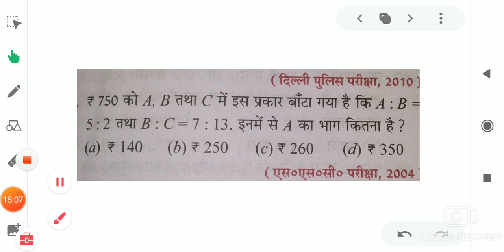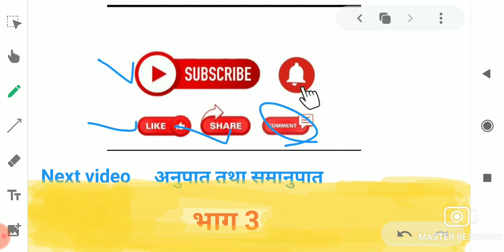Ratio and proporation अनुपात तथा समानुपात ratio and proporation trick maths trick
Ratio and proporation
अनुपात तथा समानुपात
Anupat our samanupat
Anupat tatha samanupat
Ratio trick
Maths trick
Bast maths
Bast maths channel
Rs agrawal maths
Rs agrawal maths trick
Tricky maths
Bast on maths

Ratio and proporation part 1

Discount

Proporation maths